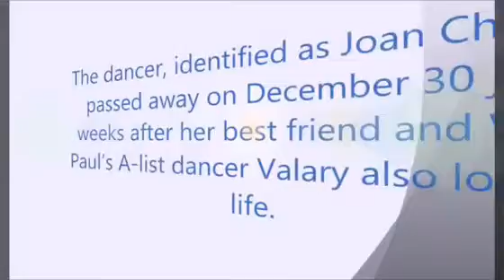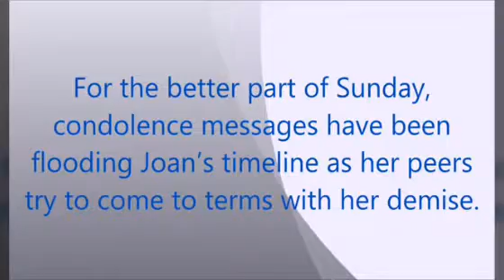Ohhj Not Again the angel of death at Willy Paul's Saldido records